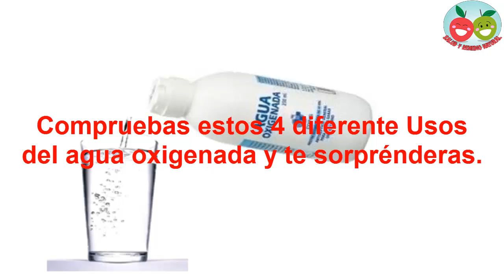Compruebas estos 4 diferente Usos del agua oxigenada y te sorprénderas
Las propiedades antibacterianas del agua oxigenada (peróxido de hidrógeno) la hacen un ingrediente muy útil para tener en el botiquín. Pero la verdad es que el agua oxigenada tiene muchos usos más.

La fórmula del agua oxigenada es H2 seo 2, tiene un átomo más de oxígeno que el agua normal. Generalmente viene en un envase oscuro ya que se degrada rápidamente si se expone a los rayos solares. En realidad el producto que se vende en casi todas las farmacias es 3% peróxido de hidrógeno y 97% agua ya que su forma más pura puede ser peligrosa si no se usa correctamente.

Para qué sirve el agua oxigenada

1. Agua oxigenada para combatir el acné.

Aunque no oímos mucho del agua oxigenada como tratamiento casero para el acné en realidad es un remedio muy efectivo.

Para aplicársela se lava bien la cara primero con un limpiador suave. Después se aplica el agua oxigenada sobre las espinillas. No se recomienda aplicarla por toda la cara ya que puede ser irritante y resecar la piel.

2. Agua oxigenada para sanar las heridas

Casi en todos los botiquines se encuentra el agua oxigenada ya que es un remedio muy popular para desinfectar heridas. Después de que me hicieron la cesárea, lo que me ayudó mucho a sanar la herida fue ponerme agua oxigenada. Lo que hacía yo era mojar una bola de algodón con agua oxigenada y exprimirlo sobre la herida.

Sin embargo, últimamente se ha dado un poco de controversia con respecto a este uso ya que doctores de la Clínica Mayo y el famoso Dr. Oz han dicho que el agua oxigenada no es tan efectiva para sanar heridas como se ha pensado y que de hecho mas bien puede dañar las células sanas de piel y retrasar el proceso de sanamiento.

3. Agua oxigenada para blanquear la ropa

A la hora de lavar la ropa blanca, se puede echar una taza de agua oxigenada en la lavadora. Este truco también es efectivo para quitar manchas de sangre y de sudor en las camisas en el área de las axilas. Simplemente antes de lavar la prenda se le echa agua oxigenada directamente sobre la mancha de sangre o de sudor, se deja actuar y se lava la prenda como de costumbre.

4. Agua oxigenada para aliviar el dolor de garganta y prevenir resfriados

Hacer gárgaras de agua oxigenada es un remedio casero para aliviar el dolor de garganta. Se mezcla un cuarto de taza de agua tibia y un cuarto de taza de agua oxigenada y se usa para hacer gárgaras. Se escupe. Estas gárgaras también sirven para prevenir resfriados y gripe ya que mata las bacterias en la garganta que podrían provocar estas enfermedades.